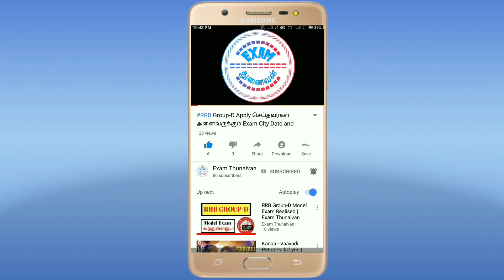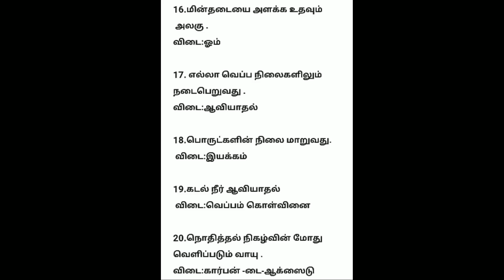Important Science Question in Tamil/January 2019/Exam Thunaivan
Study Material Download Link